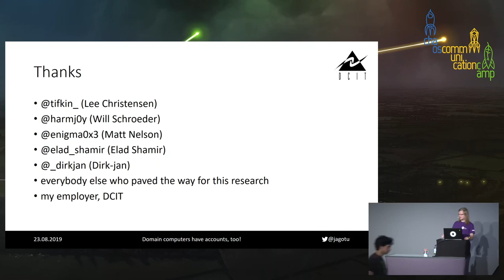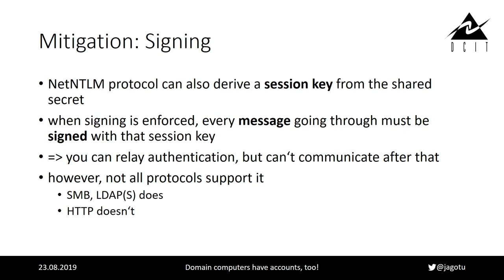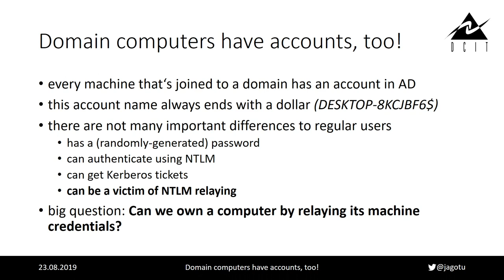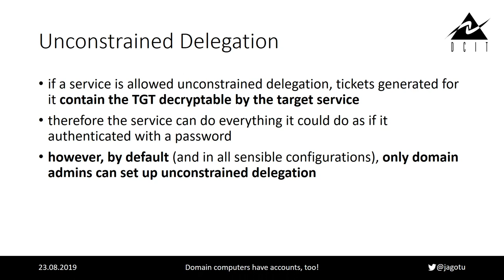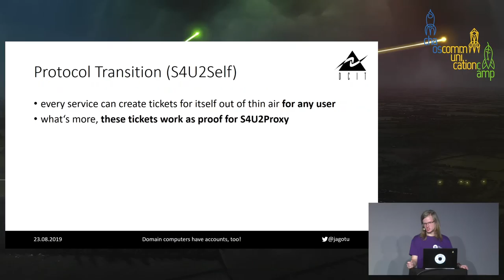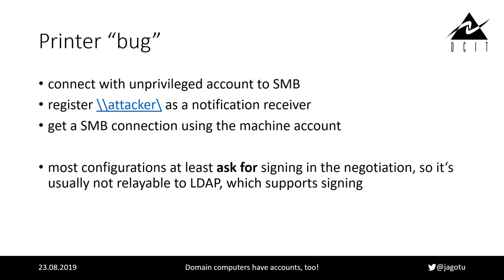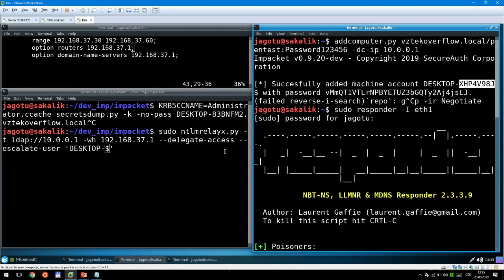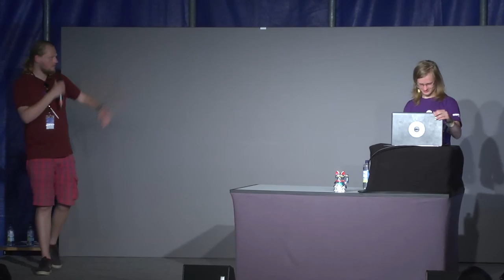Domain computers have accounts, too!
Owning machines through relaying and delegation

In Microsoft Active Directory, computers also have their accounts. We used to consider them useless when they turned up during pentests, but recent research showed that successfully relaying a machine account can actually lead to completely owning the machine. This talk will explain the foundation of such attacks and end with a demonstration of how a non-privileged domain user can get SYSTEM privileges on remote machines.

Active Directory is notorious for using long-broken protocols and preserving them for ages because backwards compatibility. In recent years, pentesters are realizing more and more how terrible these protocols can be, and security experts are finding more and more abuse scenarios.

Take for example the NTLMv2 challenge-response protocol: It was first introduced back in Windows NT 4.0 SP4 and is still readily available on modern windows. Apart from not being very resistant to cracking (using just a few MD5s), it turned out it's not resistant to MITM attacks at all. An attacker in a MITM position can relay any authentication attempts to almost any target. There were some mitigitations for this over the years, but we are just now starting to see people actually starting to use them.

So when relaying came to existence, security researches focused on "what can we do with this"? Obviously, if you manage to succesfully relay a Domain Administrator account, you have won; but that's not always possible.

Another protocol used extensively in Active Directory is Kerberos. The Microsoft implementation has several delegation/impersonation techniques available. And now, we know how to combine all these to be able to impersonate any user to a computer, given we were able to relay that computer's authentication at least once.

The talk will cover these main areas:

NTLM Relaying
Kerberos delegation
Getting machines to authenticate to us

All tools necessary to perform this attack will be released as impacket modules.

This talk is mainly based on research by @tifkin_ (Lee Christensen), @harmj0y (Will Schroeder), @enigma0x3 (Matt Nelson), @elad_shamir (Elad Shamir), @_dirkjan (Dirk-jan).

JaGoTu